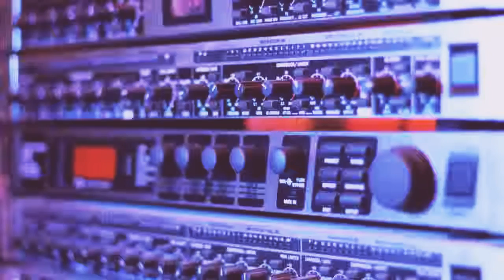Rise | Vinni Prathyush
Don't stay lonely and rise to do some work whatever it may be.